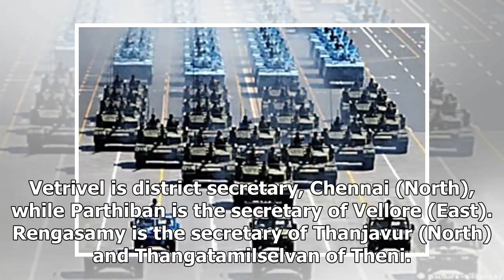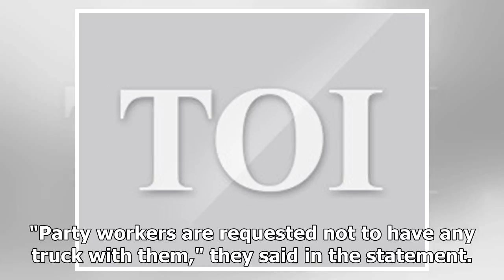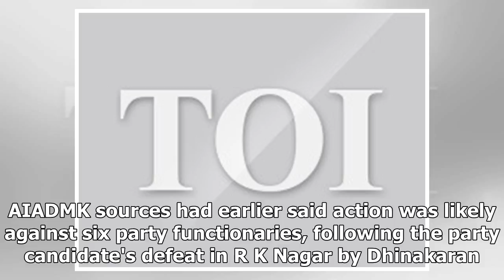After shock rk nagar poll defeat, aiadmk cracks whip against nine dhinakaran men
Stung by the RK Nagar bypoll defeat, the ruling AIADMK on Monday cracked the whip against nine party functionaries, sacking four supporters of rebel leader TTV Dhinakaran from their posts and ousting five others from the party. PTI | Dec 25, 2017, 16...